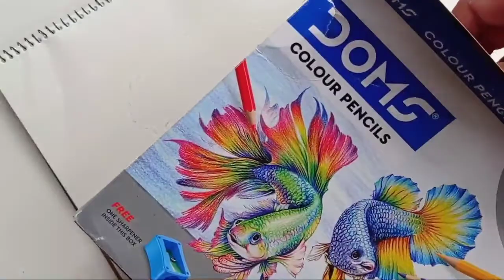How to Draw a Face with Color Pencil | Realistic Portrait drawing for Beginners with easy technique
How to Draw a Face with Color Pencil | Realistic Portrait drawing for Beginners with easy techniques..

self portrait..

Hello Everyone , Hope you are doing great with sketchbook and Oil Pastel. In this video I will show you How to Draw a Face with Color Pencil with basic tools and techniques.